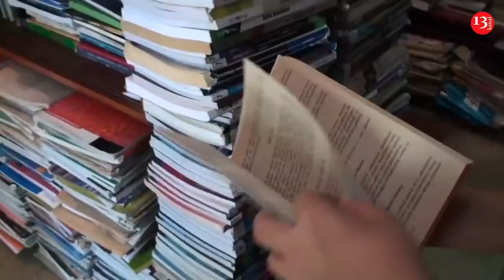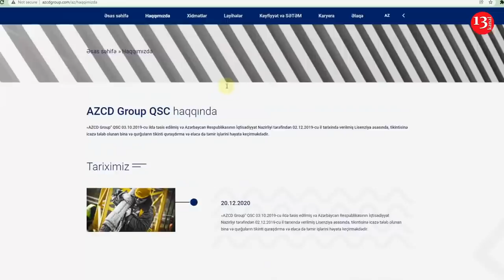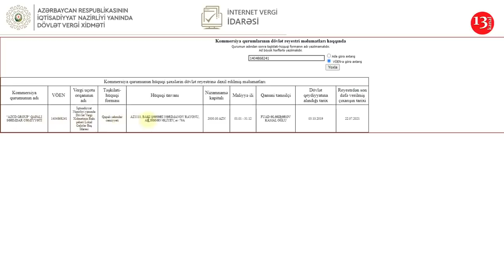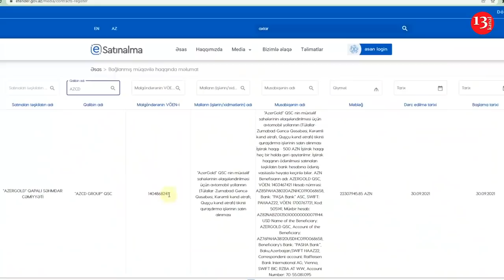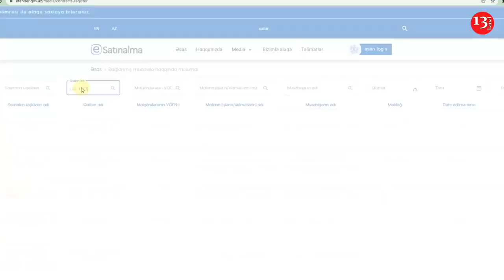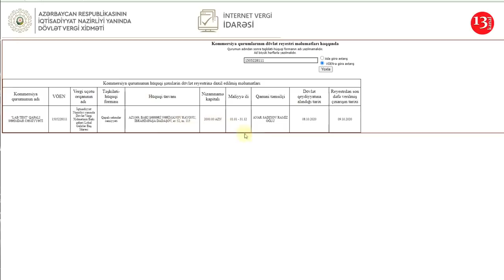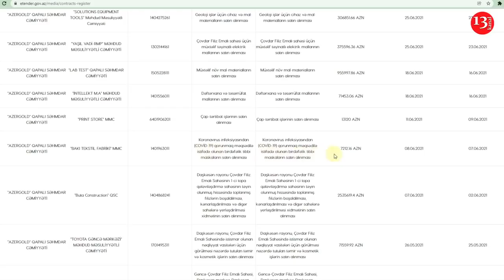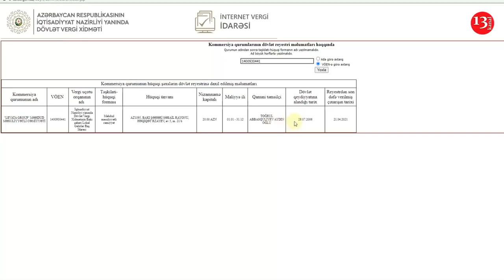Ölkənin QIZIL YATAQLARINI TALAYAN, Avtomobilində SİLAH DAŞIYAN, NAZİRİN HİMAYƏ ETDİYİ "QIZIL AİLƏ"